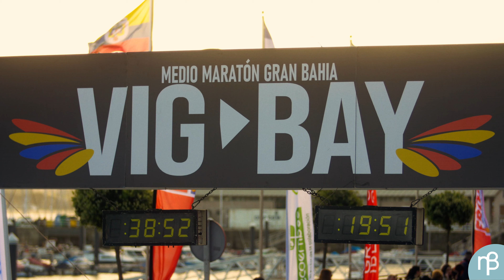🩺 La salud es una carrera - Vigbay 2023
Correr siempre tiene un objetivo. 🏃🏻‍♀️🏃🏼🏃🏽‍♀️

Corremos pensando en que conseguiremos llegar a esa meta que tanto ansiamos. En la vida, no hay meta más importante que la salud y llegar a ella supone esfuerzo, trabajo y resistencia.

Corremos porque queremos lo mejor para nosotros mismos. Queremos bienestar, para nuestro cuerpo y nuestra mente. Buscamos el equilibrio, el ritmo constante, la resiliencia ante los obstáculos. Necesitamos movimiento, rutina y pasión. Ingredientes que se entrenan, como quien entrena los pies cada día para aguantar un kilómetro más.

No hay secretos en esta prueba. Alimentarnos adecuadamente, hacer ejercicio físico, dormir bien y cuidar de nuestra salud emocional serán nuestras herramientas para conquistar cada paso para cruzar la línea de meta.

Esta carrera es la más importante de nuestras vidas, única en su metraje, porque no tiene un fin. El camino es lo que nos mantiene firmes para adoptar los hábitos saludables que nos permitirán tener salud a largo. Al principio será difícil, pero a medida que avanzamos nos volveremos más fuertes y conquistaremos la carrera.

☝🏼No importan cuando empieces ni cuánto tardes en llegar. Tú solo empieza a correr.

Nutribiótica, comprometidos con la salud.  🙌🏻 ❤️

Video: @treceamarillo
Evento: @vigbay_2023